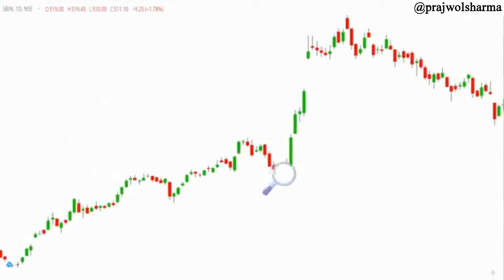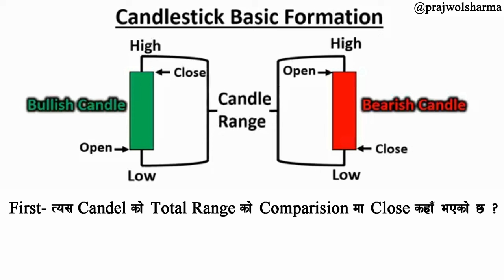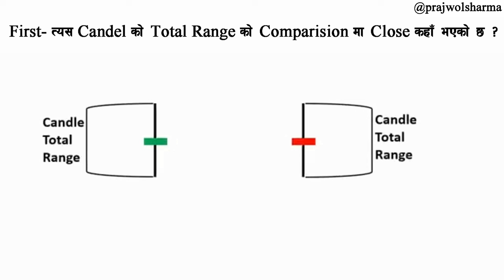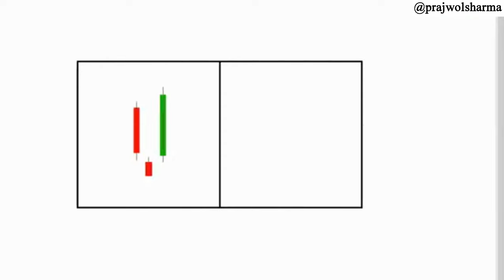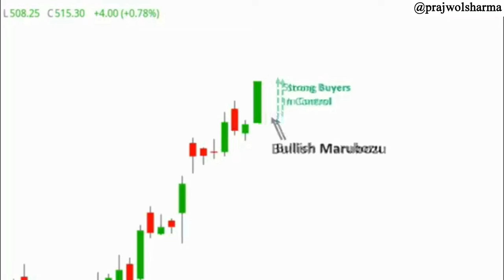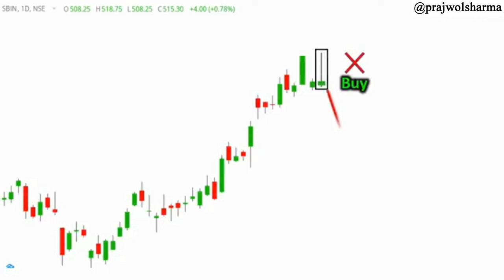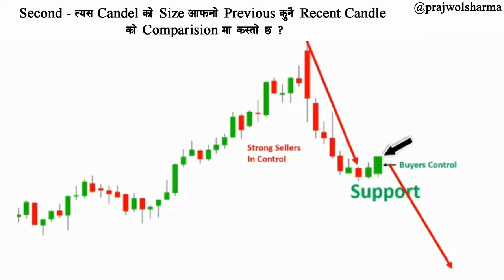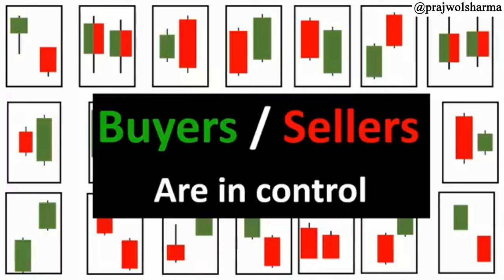No Need to learn Candle Stick Chart for technical analysis, Technical Tools for Beginners in Nepali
What is Book Building Method in Share Market, || What is Cut off Price, || Sorbattam Cement ,
What is Book Building Method in Share Market || What is Cut off Price || Sorbattam

This channel is all about the stock Market & Fundamental Analysis of Nepali Companies [Listed in NEPSE]. Technical Analysis, Stock Market Terms, Share Market Basic to Advance & Some Investment Tips.